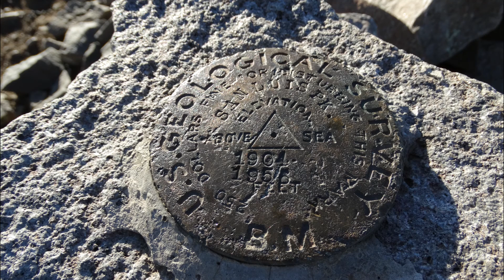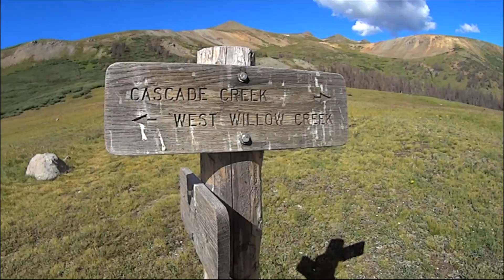Day 34 On The Colorado Trail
These are my Day by Day videos of my 46 day thru-hike of the Colorado Trail in 2014 including the Collegiate Peaks Loop,(East and West). The Colorado Trail is a long-distance trail running for 486 miles (782 km) from the mouth of Waterton Canyon southwest of Denver to Durango Colorado.

The Trail is divided into 28 segments and 5 segments that make up the Collegiate West which runs for 80 Miles,  Its highest point is 13,271 feet above sea level, and most of the trail is above 10,000 feet. It is often considered one of the most beautiful trail mile for mile in the United States.

I was new to thru hiking and didn’t have any of the proper equipment, so I researched all the gear I’d need, trained really hard and completed the trail with no big issues at all.
I researched  the trail and couldn’t find any detailed videos on what the water sources look like, where to resupply, the weather, campsites and  how the terrain changes so much in a day.

I made it my goal to capture the trail and my experience on it, in hopes that it will inspire others to get out and explore their own trail just like I got inspired by other people's thru hiking videos.

This is the largest group of videos about the Colorado Trail, and will be a great resource for anyone planning a trip on the Colorado Trail.
Hope these videos help you with planning your adventure on the Colorado Trail.

Links to my Playlists of the Colorado Trail